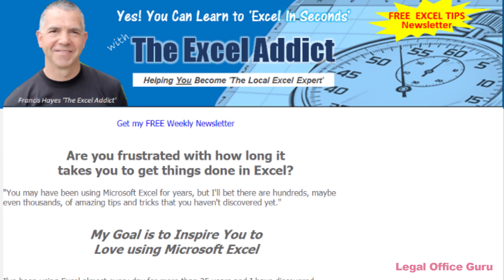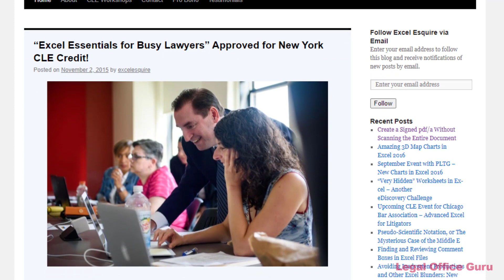4 Excel resources for legal professionals (and other Excel beginners)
I often get asked for Excel training tips. Here are my favorite resources for Excel training for beginners:

Mic: Blue Snowball or Boya lavalier mic